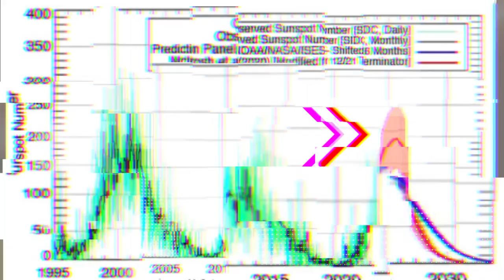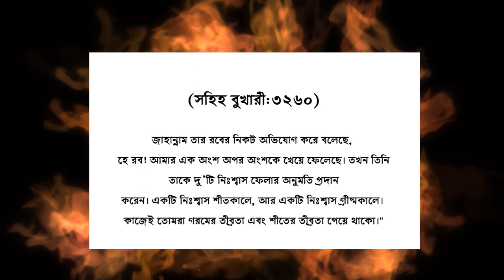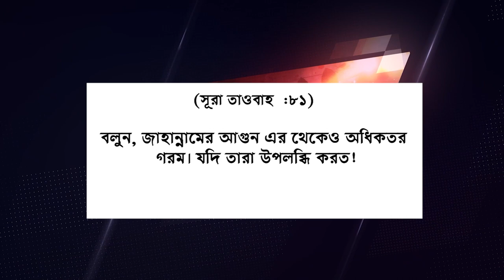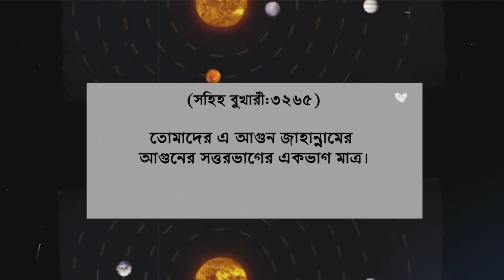পৃথিবীতে আগুনের তাপ ধেয়ে আসছে সর্তক থাকুন কেয়ামতের কঠিন আযাব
নাসা,
নাসার নতুন খবর,
নাসা বিজ্ঞান,
নাসার বিজ্ঞানীরা,
নাসার খবর,
নাসা বিজ্ঞানীদের তথ্য,
নাসা মহাকাশ স্টেশন,
নাসা বিজ্ঞানী ভিডিও,
নাসা মহাকাশ গবেষণা,
নাসা মহাকাশ গবেষণা সংস্থা,
আমেরিকার নাসা,
নাসার ইতিহাস,
নাসা কোম্পানি,
নাসার বিজ্ঞানী ভিডিও,
নাসার টেলিস্কোপে,
২০২৯ সালে নাসা কি পারবে পৃথিবীকে বাঁচাতে,
মহাকাশ গবেষণা সংস্থা নাসা